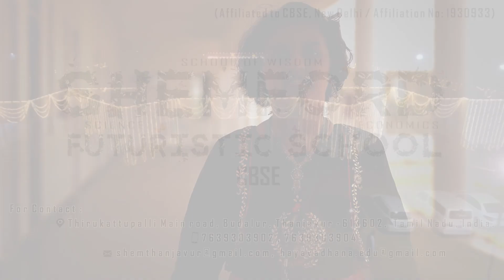ShemFord Futuristic School - Science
KANIMOZHI A: For Grade I to X (Some of these courses are specifically tailored for PP I & PP II

NISHA CS: NOBEL PHYSICS - A Programme for kids specialized in Physics functions as lecturers to enlighten other kids in this plan of study.

HASINI V: NOBEL BIOLOGY - A programme for kids brainy in Biology works as leturers to tutor other kids in this set of tutelage.

HARINI U: NOBEL CHEMISTRY - A programme for kids proficient in Chemistry performs as lecturers to edify other kids in this set of course.
A programme that breeds allegiance, pride and authority.